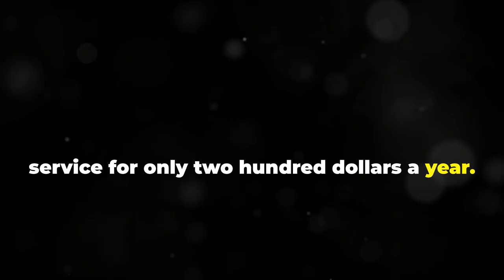Distromusic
distribute your music with Guillermo Ruiz and take your talent to the next level.